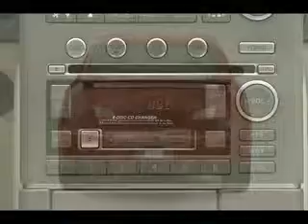Used Infi G35 Mesa AZ 85201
Type: used
Year: Infi
Make: G35
Model: